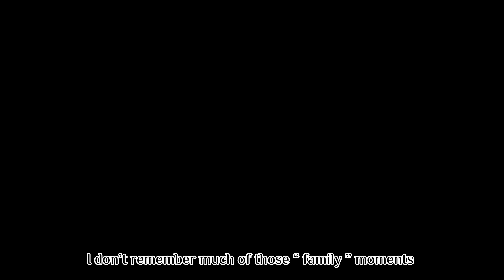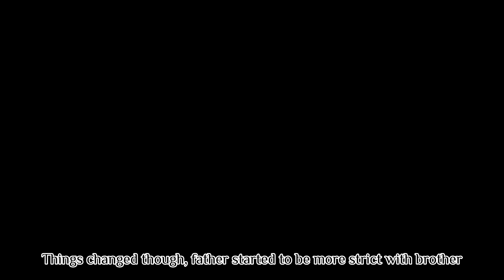Episode 1: Where it all began…. // Xingyun // Modern Au // Genshin Impact //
Welcome To The Video Description!
Audio/Cover Credit:
Characters Used: ↳ Xingqiu
Alice ( the maid ) Xingqiu’s mom Xingqiu’s brother Xingqiu’s dad Chongyun
Shenhe Choungyun’s mom
Fandom:
↳ Genshin Impact
Au Used:
↳ Modern Au
Ship(s):
↳ Xingyun ( Xingqiu x Chongyun )
Number Of Days: ↳ Two weeks
Number Of Screenshots: ↳ 870
FYI:
↳ If you want to use my videos in a reaction video. Please credit me in the description or in the video!
If you use any of my Au’s please credit me! The same goes with oc’s or any other original character
If you have a video request feel free to let me know
As you can tell most of my videos include LGBTQ content. If you are uncomfortable don’t like the video or just disliked :| Bc I DO NOT tolerate homophobia/transphobia/sexism/racism or anything in those categories
I hope you have/had a good day! Stay healthy! I love youuu all! Byeee!